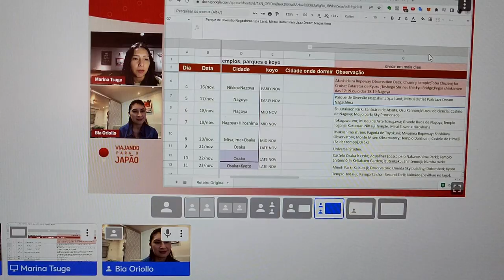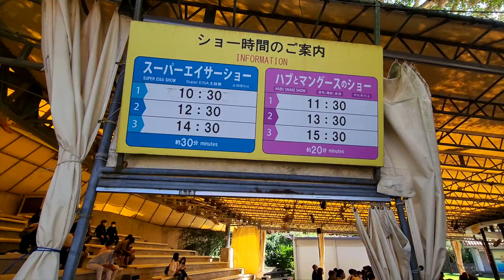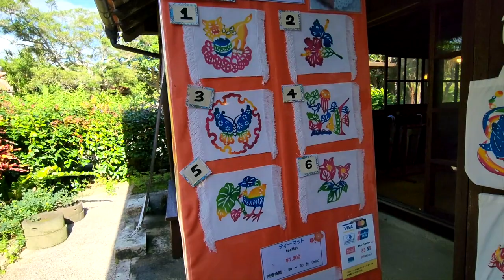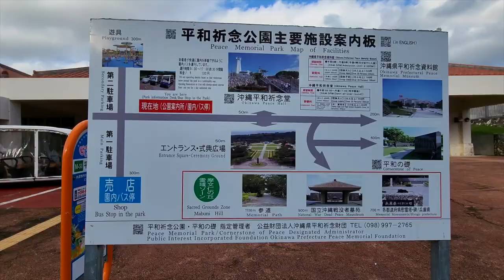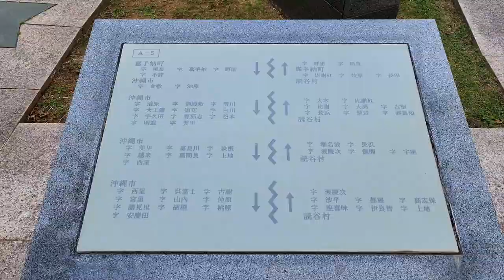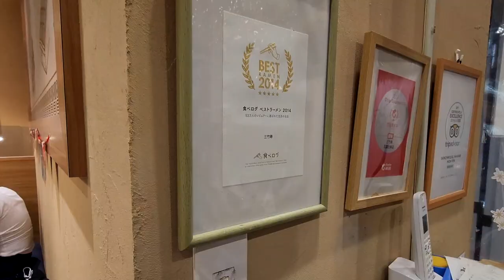Roteiro de viagem no Japão: O que fazer em Okinawa.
E seguimos para o 5• dia em Okinawa, mas dessa vez, hora de explorar a parte sul!

Ryukyu Okinawa World, show de Eisa, Tropical Garden, Ryukyu Village, Heiwa Kinen Koen e otras cositas más.

Ep. 21 do Diário de Viagem no Japão na área!

Eu sou a Marina Tsuge, e há alguns anos larguei meu emprego em uma grande empresa do setor de energia no Rio de Janeiro para tornar realidade o sonho de explorar minhas origens e cada detalhe do Japão.

Comecei com um Blog para compartilhar experiências e dicas de viagem, e aos poucos fui construindo uma empresa especializada em viagem ao Japão e cultura japonesa.

Neste canal eu posto Vlogs das minhas viagens, além de muitos conteúdos que você não vai ver por aí,  para te ensinar como fazer uma viagem incrível ao Japão, unindo experiências, aproveitando o melhor da cultura e que caiba em seu bolso.

➜ Gravação: Marina Tsuge
➜ Produção: Marina Tsuge
➜ Edição: Anderson Cabs